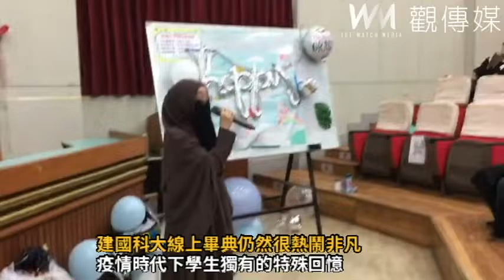不讓疫情成遺憾！建國科大線上畢典仍然很熱鬧非凡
防疫考量！中部疫情仍處高原期，建國科技大學今（18）日舉行110學年度線上畢業典禮